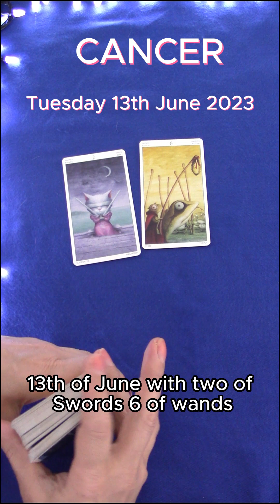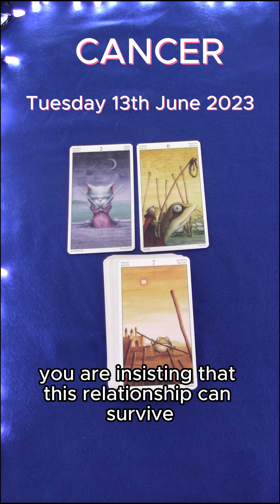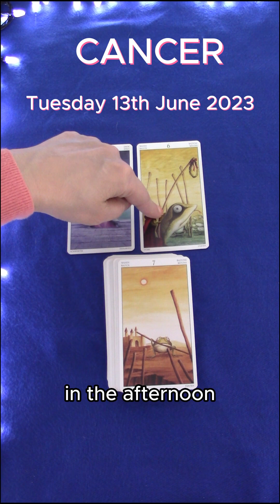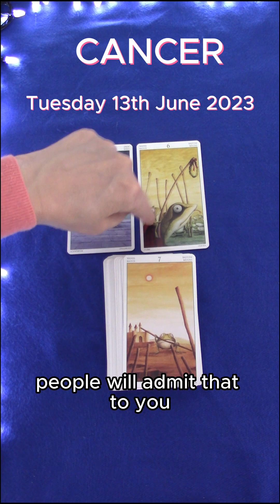CANCER | TUESDAY JUNE 13TH 2023 | DAILY TAROT READING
Hi Cancer! This is your daily tarot cards reading by M for M for Tuesday 13th June 2023. Enjoy,M.